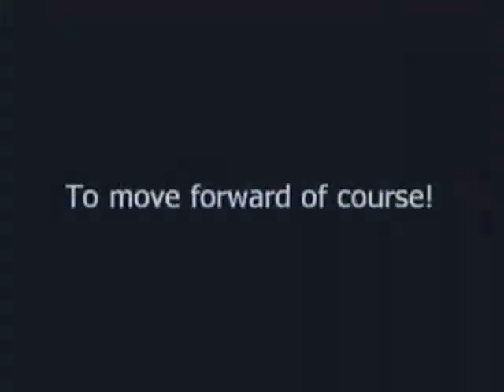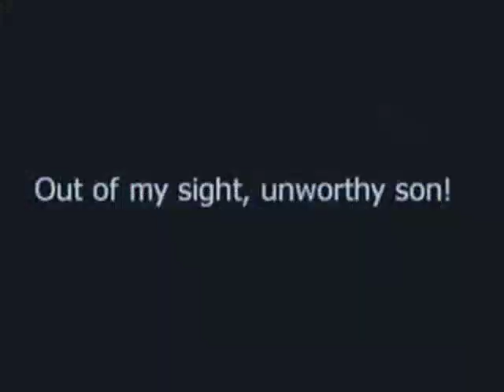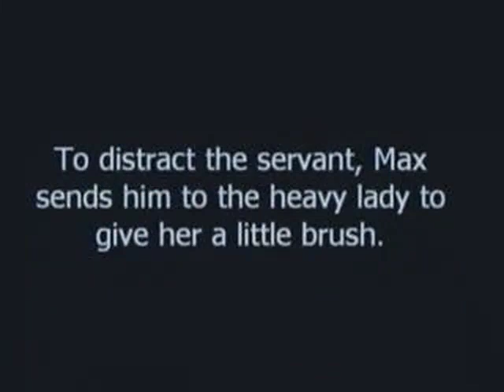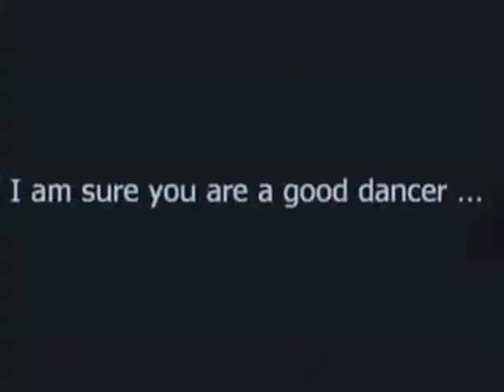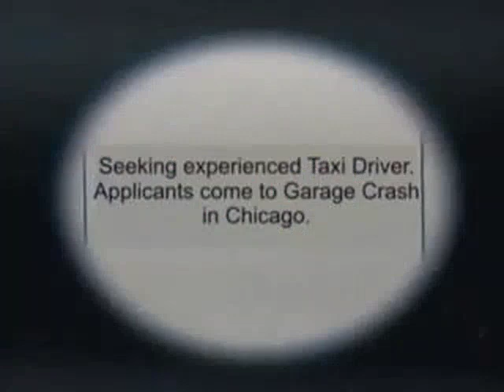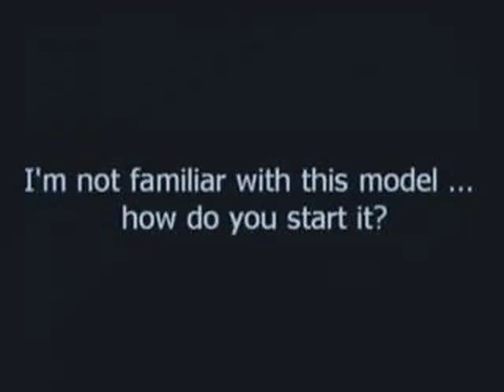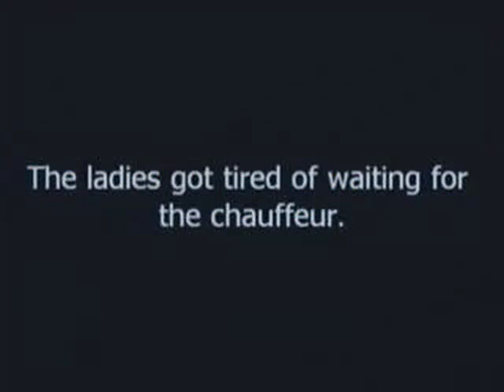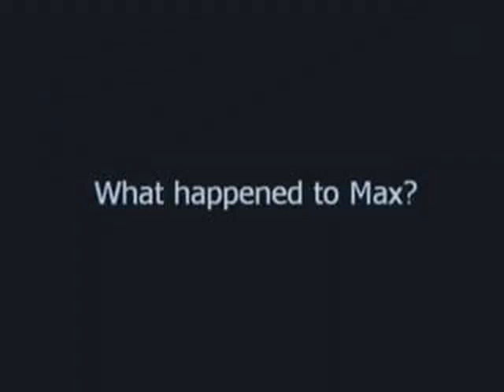Max in a Taxi (Colorized)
This 1917 Public Domain Film featurs Max Linder in his first Los Angeles made comedy "Max in a Taxi"  Apr.29, 1917.
Cast: Max Linder, Marthe Mansfield, Mathilde Comont. This Film was colorized with Deoldify, an opensource colorization program.